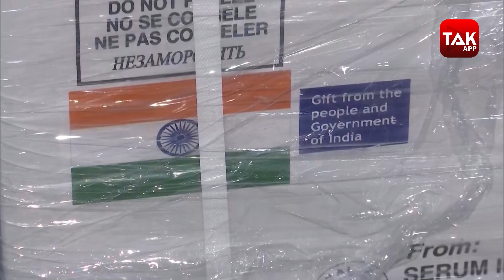Budget बनाएगा 'आत्मनिर्भर भारत'! | Biz Tak